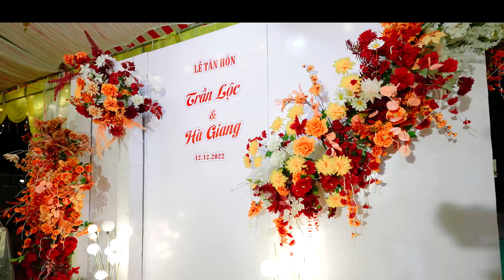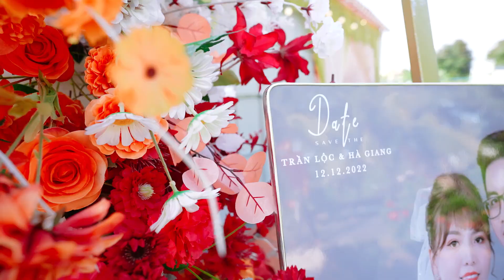HD LOC & GIANG